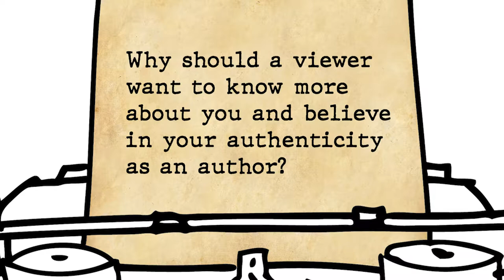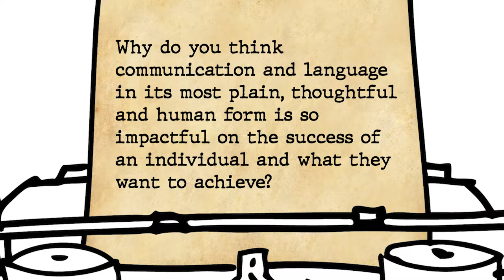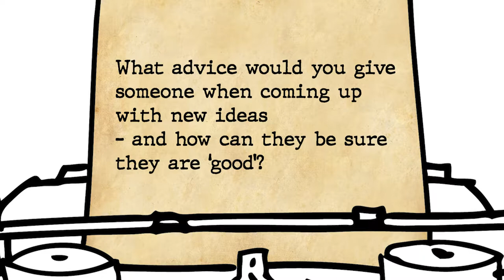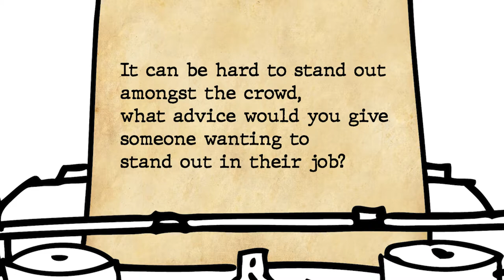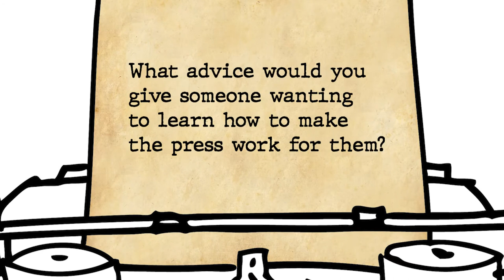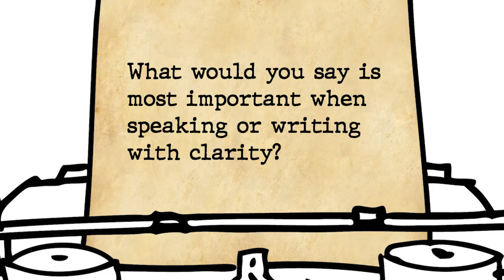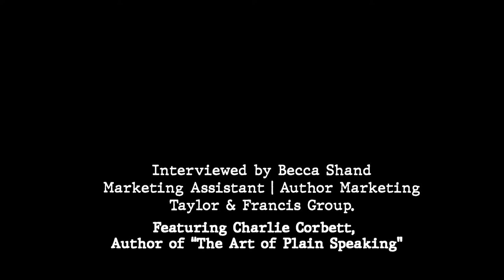The Art of Plain Speaking Author Interview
Full length interview with Charlie Corbett, author of The Art of Plain Speaking: How to Write and Speak in a Way that Will Impress the People that Matter.